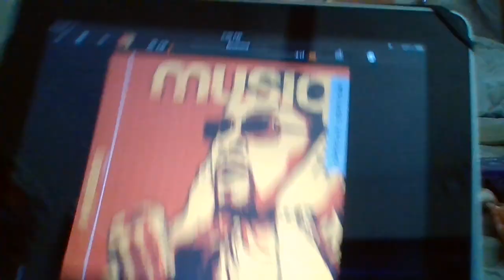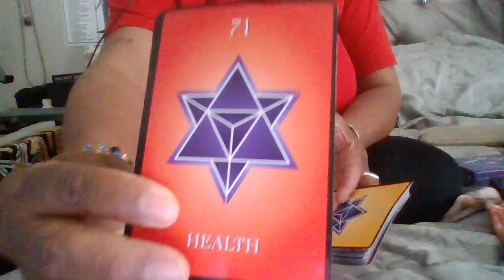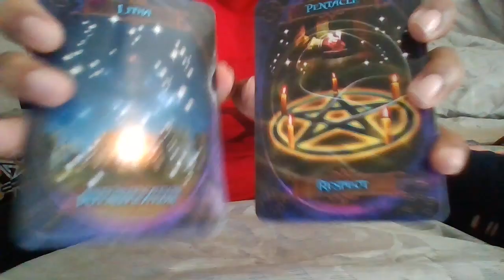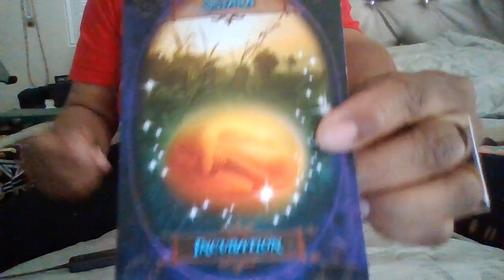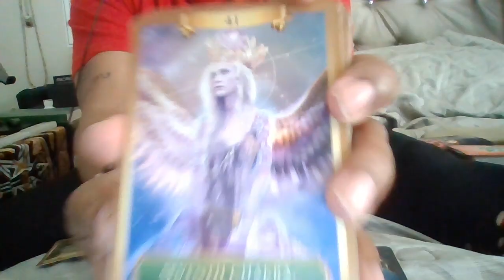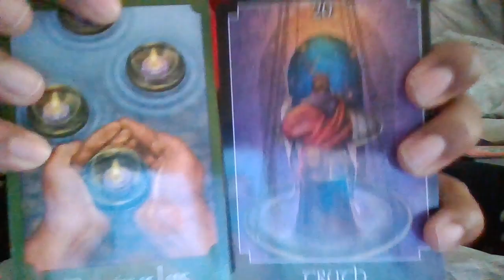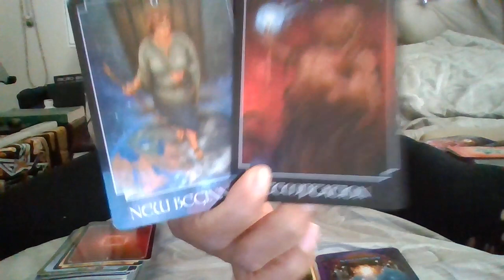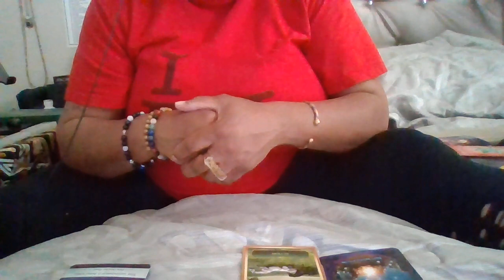SUM1'S REHEARSING THEIR APOLOGY SPEECH-EXPECT A MSG-U TAUGHT SUM1 HOW 2TREAT U BY 1ST LOVING U #5